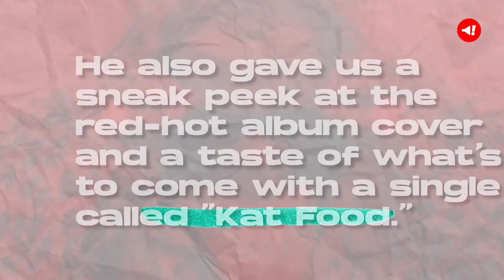Lil Wayne Confirmed The Release Date For ‘Tha Fix Before Tha VI’ And Shared Its Tracklist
let's take a peek at the tracklist for Tha Fix Before Tha VI:

"Act Up" feat. Jon Batiste
"Birds"
"Slip"
"Kat Food"
"Tuxedo" feat. Euro
"To The Bank"
"Chanel No. 5" feat. Fousheé
"No New B*tches"